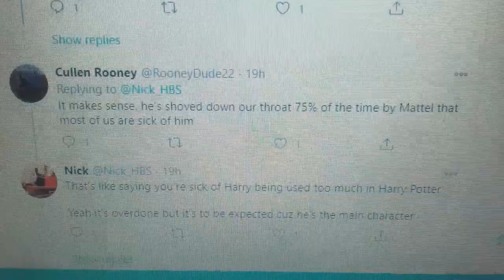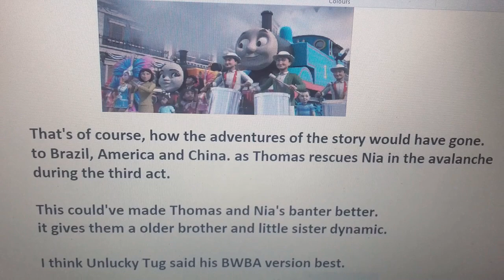If Big World! Big Adventures had the Original Story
I think BWBA was going to be rebranded into a pattern with Andrew Brenner last part of writing the script, but after JBS that wasn't the case.

I know the era has a good concept, but it was received really badly. Some whackjob called Jenbens1 is imuned to how forced Nia is during the seasons and Rebecca acts like Tari from SMG4 and Meta Runner but without any depth or personality other than being happy and friendly. She basically Sofia the First and one of the Paw Patrol characters mixed into one.

I want to stop talking about the reboot now, because it cannot leave my rambling.

And, i did research. Nia is younger than Thomas by ten years.